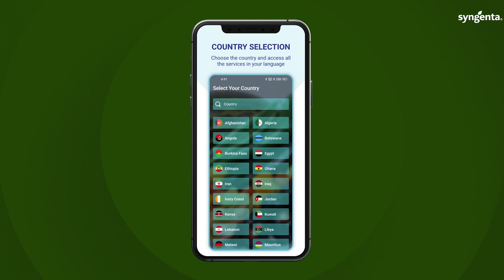My Seeds Syngenta | Vegetable Seeds App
My Seeds Syngenta is a Mobile App with a range of great new features including information on Syngenta Varieties, Agronomic Information, Pests and Diseases for several vegetable crops, Weather forecast for your area and Distributor Contacts

The application is available on Google Playstore for Android users and on istore for iPhone users.